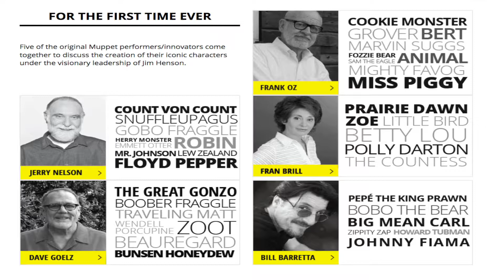Muppet Guys Talking Movie Review (no spoilers)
If you love the Muppets like I do, there is a brand new documentary online that you've got to see. Directed by Frank Oz, it's MUPPET GUYS TALKING!